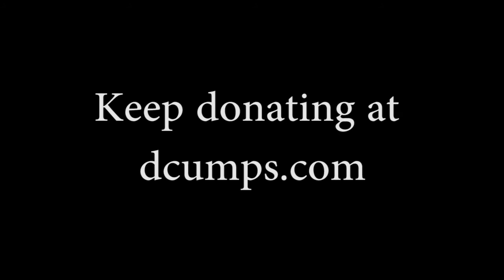DCUtv24 | Mannequin-Interviews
Our DCUtv 24-Hour Broadcast 2016 Backstage Presenters, James & Caoimhe, take inspiration from the latest Internet-craze, 'The Mannequin Challenge', and conduct some 'Mannequin Interviews' around Broadcast-Land, a.k.a. The Henry Grattan Building in DCU.

make sure you keep donating to The Peter McVerry Trust, the link is on our website, and make sure you keep using DCUtv24.

Love James & Caoimhe? Love MPS!